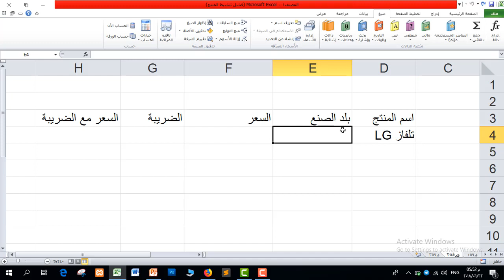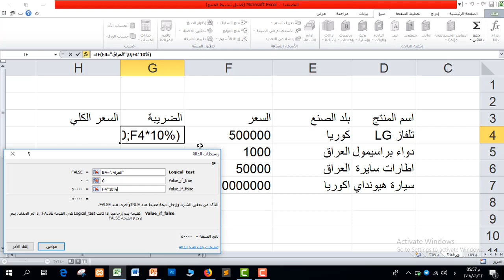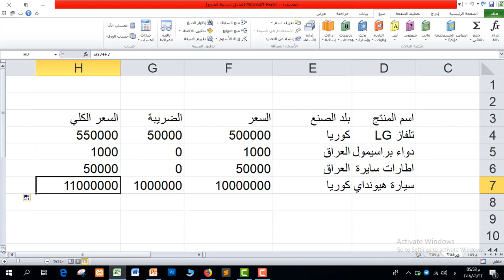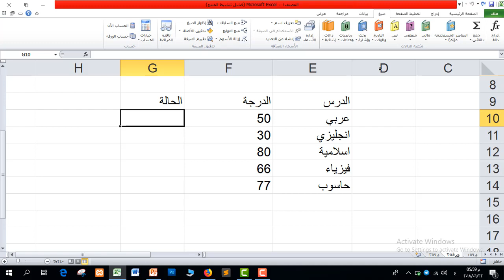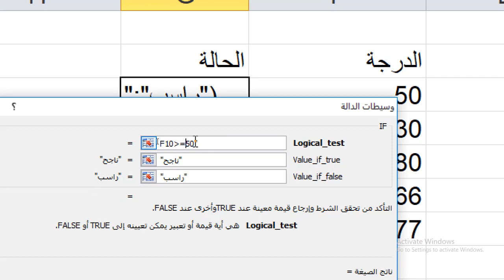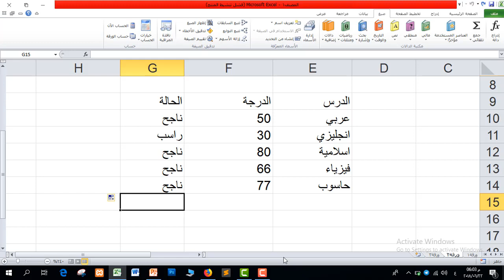كورس تعليم برنامج اكسل - المستوى الأول | المحاضرة 9 | تطبيقات عملية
طريقة الانضمام لمنصة عالم بهاء الاحترافي التعليمية